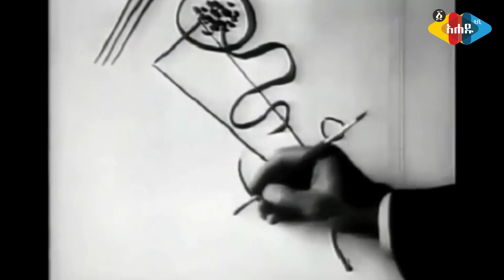Ahadu TV : ሕጻኗን ከናዚ ጭፍጨፋ የታደገው ምስጢራዊው ክፍል